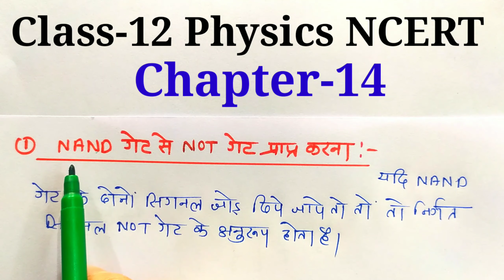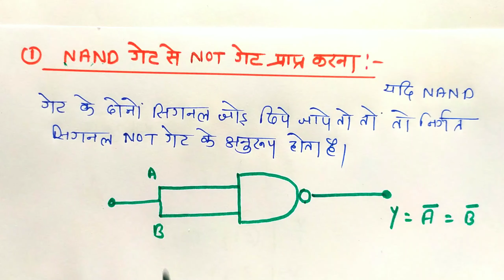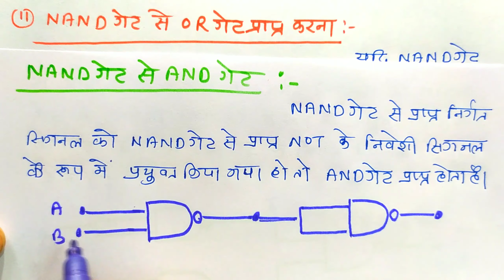NAND गेट से OR , NOT और AND गेट प्राप्त करना ! Class-12 Physics NCERT,